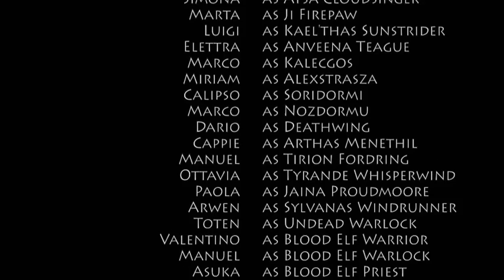World of Warcraft Cosplay League (ON-STAGE) @ Lucca Cosplay 2013 [ITA/ENG subs]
Best Group @ Lucca Comics & Games 2013 (Sunday)
World of Warcraft Cosplay League

This skit is an attempt at telling the whole story of World of Warcraft in less than five minutes. If you're familiar with WoW's lore, you'll notice many inaccuracies, things that are different from the original: we know it, and they are mainly due to lack of characters in the group or choices we made to make the skit more understandable for those people in the audience that knew nothing about Warcraft. Nevertheless, we hope you enjoyed the video!

 Simona: Aysa Cloudsinger
 Marta: Ji Firepaw
 Luigi: Kael'thas Sunstrider
 Elettra: Anveena Teague
 Marco: Kalecgos
 Miriam: Alexstrasza
 Calipso: Soridormi
 Marco: Nozdormu
 Dario: Deathwing
 Cappie: Arthas Menethil
 Manuel: Tirion Fordring
 Ottavia: Tyrande Whisperwind
 Paola: Jaina Proudmoore
 Arwen: Sylvanas Windrunner
 Toten: Undead Warlock
 Valentino: Blood Elf Warrior
 Manuel: Blood Elf Warlock
 Asuka: Blood Elf Priest
 Shadowings: Night Elf Druid
 Gianluca: Night Elf Rogue
 Eliana: Night Elf Priest
 Morena: Human Priest
 Fabiano: Human Paladin

VOICE ACTORS

 Jacopo Calatroni
 Elena Serra
 Sara Ballerani
 Katia Sorrentino
 Cristiana Nucci
 Francesco Donatiello
 Valentino Notari
 Paola Cocchetto
 Kyo Hargreaves

VIDEO BY

  CosVideos
  Morena Venturelli
  uru quartur
  Anne C Ritter
  piccoloct

No gnomish or goblin engineers were exploited in the making of our costumes.

World of Warcraft and all the related material are copyright of Blizzard Entertainment